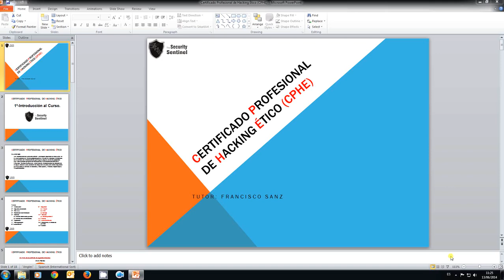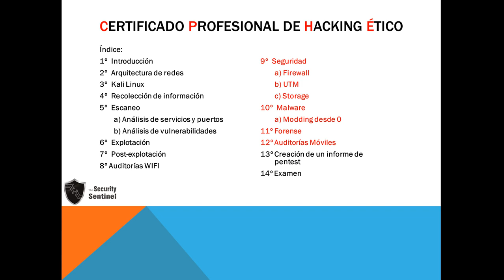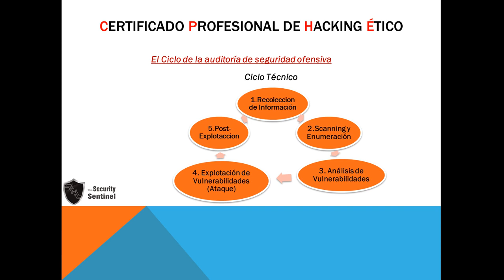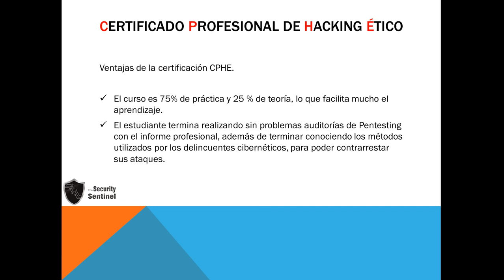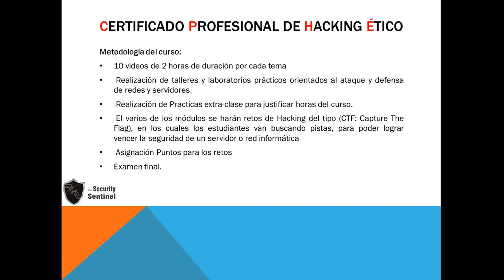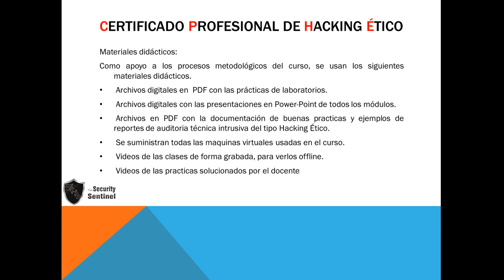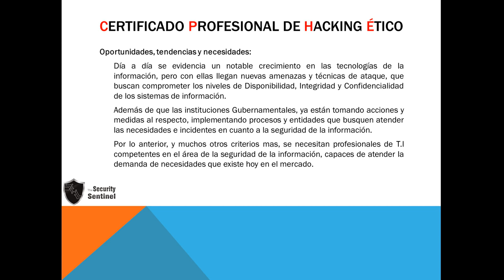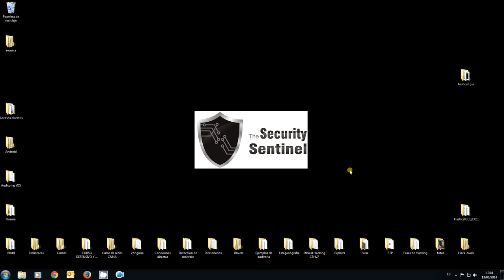The Security Sentinel: Información del curso de Hacking Ético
Este vídeo es información sobre el curso de Hacking Ético de The Security Sentinel. En él se entregan los libros de Pentesting con FOCA y Metasploit para Pentesters.